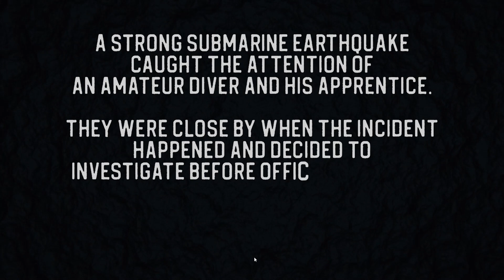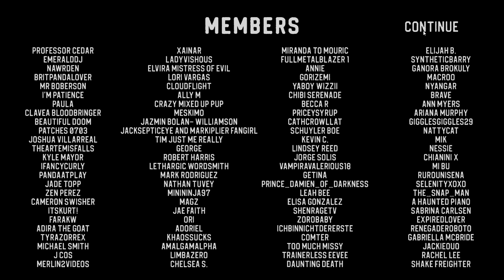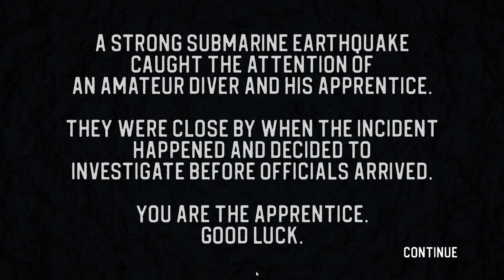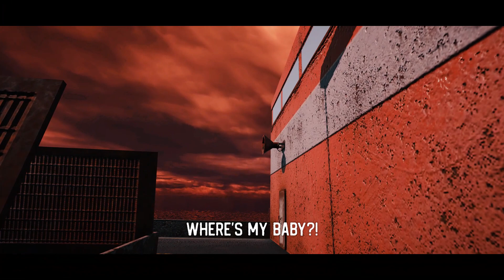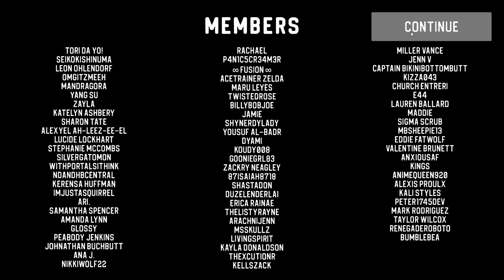Sinking Iron - Normal + Hard Mode Playthrough (short indie horror)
A strong submarine earthquake caught the attention of an amateur diver and his apprentice.

They were close by when the incident happened and decided to investigate before officials arrived.

You are the apprentice. Good luck.

Controls
WASD to Move
Mouse to Look around
Left Mouse Click to use Tool
Mouse Wheel to change Tools

Status Released
Author LixianGames
Genre Adventure